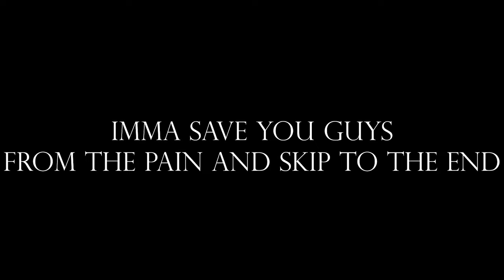There's an Impostor within the Company | Lethal Company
There's an Impostor. AMOGUS :)

Friends of Content